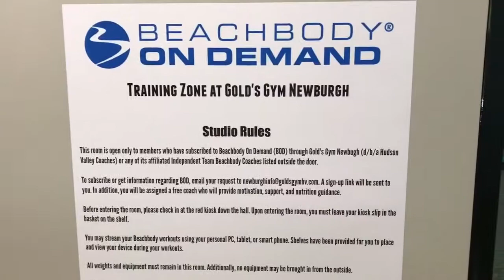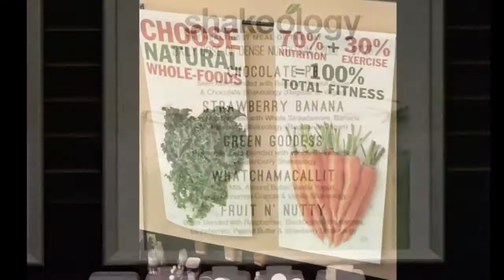Gold's Gym Newburgh, NY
Awarded 2017 Best New Gym and Best Group Exercise Program in North America.